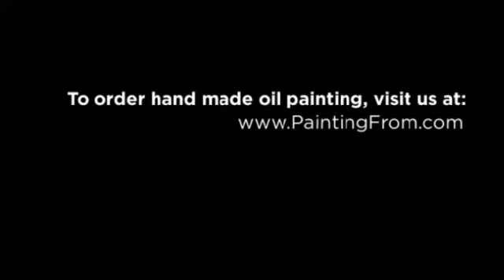Oil Painting Reproductions - Is It As Good As the Original?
We create original works of hard, hand painted by real artists who provide their own vision to your family pictures and portraits.